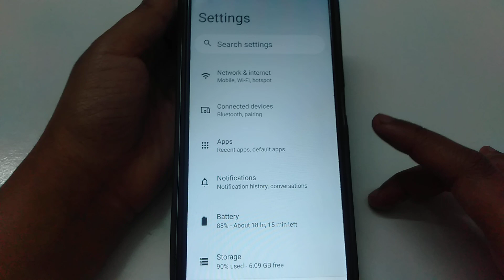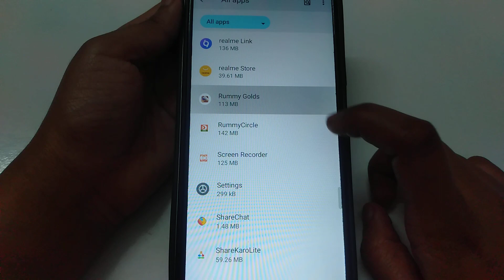How to delete account permanent in Rummy Golds | account Kaise delete Kare